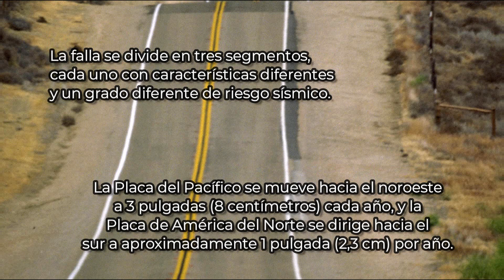2 minutos sobre la falla de San Andrés | epistemia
Image courtesy of the NASA Jet Propulsion Laboratory. - NASA Earth Observatory, Public Domain,